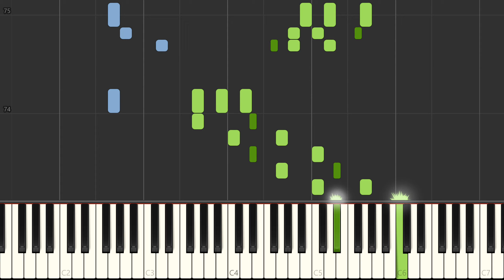Richard Clayderman - Silver Bells Piano Tutorial, Free Sheet Music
Learn to play Silver Bells on the piano - sheet music preview (full lenght).
PDF Download of Sheet Music: